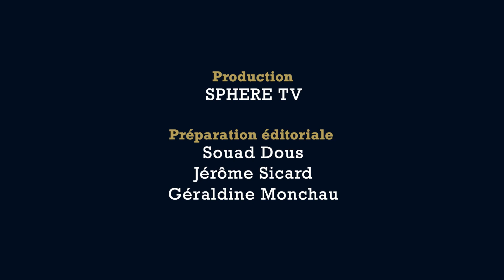Gold is a remedy for global depreciation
Performance, Traceability and Impact - the three watchwords of the Swiss Positive Gold fund, as explained to us by Frédéric Dawance, from de Pury Pictet Turrettini.